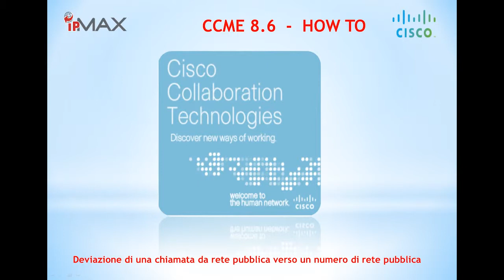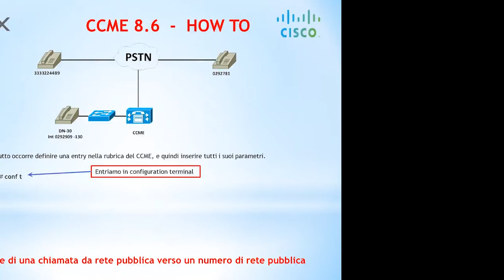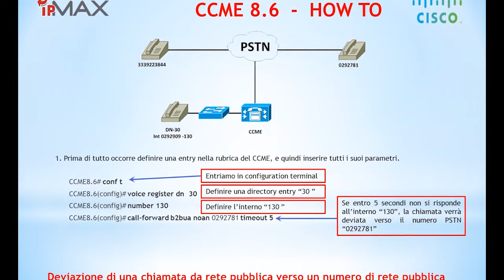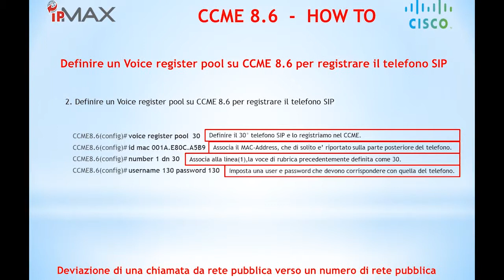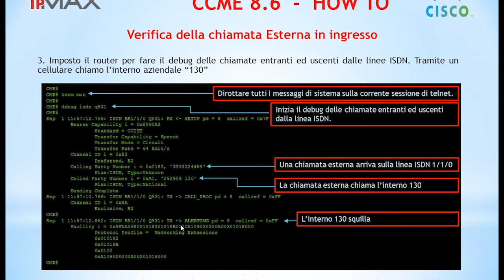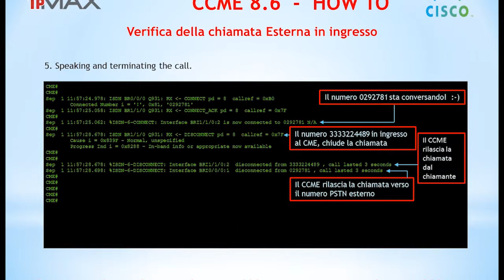Deviazione di una chiamata da rete pubblica verso un numero di rete pubblica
Oggi parliamo del Cisco Call Manager Express versione 8.6. In particolare andiamo ad affrontare l’argomento della deviazione di una chiamata entrante da rete telefonica pubblica verso un ulteriore numero di rete telefonica pubblica.

IPMAX è un system integrator partner Cisco. Grazie a partnership consolidate con i maggiori vendors e operatori di telecomunicazioni del mercato e alle competenze dei propri ingegneri certificati, IPMAX è il partner ideale per la definizione delle fasi di progettazione, installazione, configurazione, collaudo e manutenzione di soluzioni in ambito Security, Networking, Unified Communications e Data Center.

I nostri contatti:

• Via Amilcare Ponchielli, 4 C/B
20063 - Cernusco sul Naviglio (MI)
Italy